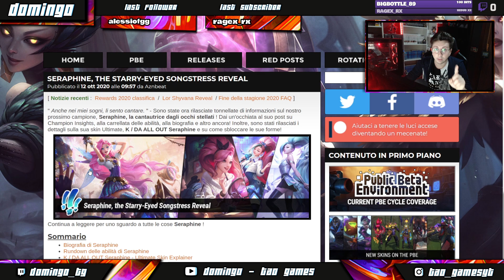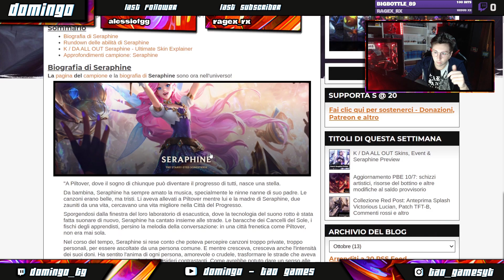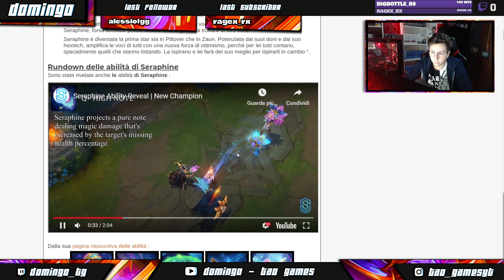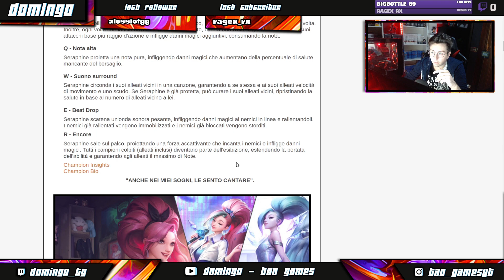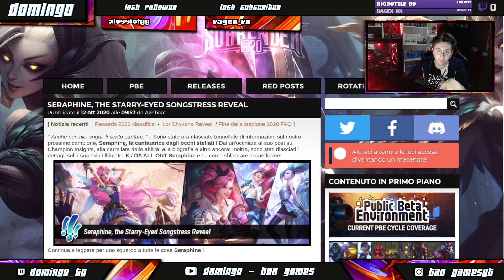[ITA] ANALISI SERAPHINE - ABILITA' REACTION 👌🔥 - LEAGUE OF LEGENDS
Analisi e reaction del gameplay e delle abilità di Seraphine il nuovo champion di league of legends.
Buona visione. ✌